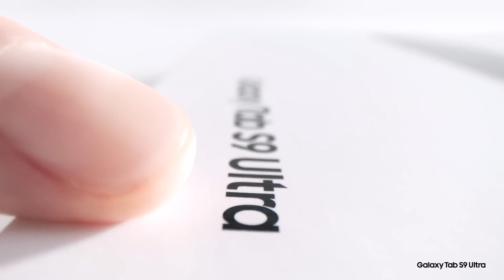Galaxy Tab S9 Series – Official Unboxing | Westcoast Ltd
The Galaxy Tab S9 Series is Samsung's most advanced tablet lineup, featuring stunning Dynamic AMOLED 2X displays, S Pen support, and powerful Snapdragon 8 Gen processors for seamless multitasking and creativity. With its sleek design, enhanced durability, and long-lasting battery, the Tab S9 series is perfect for professionals and creators alike. Stock these premium tablets to meet the growing demand for high-performance devices that elevate productivity and entertainment to the next level.

We distribute some of the best-known global IT brands to resellers, retailers and other organisations in UK, the Republic of Ireland and mainland Europe. We’re known for our relentless pursuit of excellence when it comes to serving our customers.